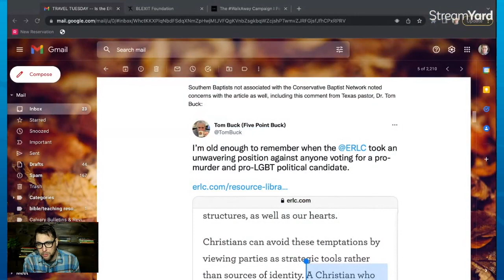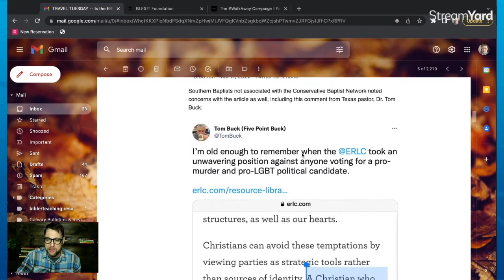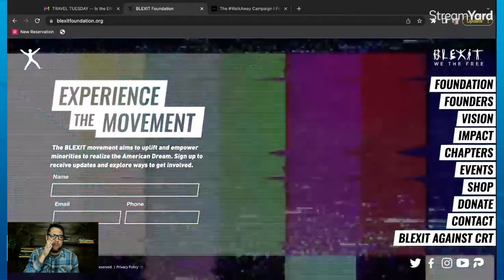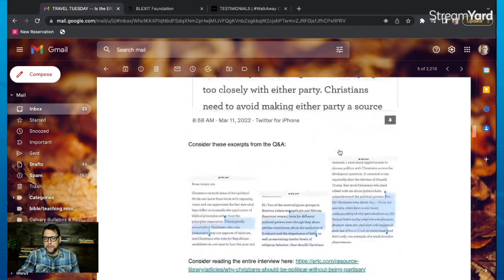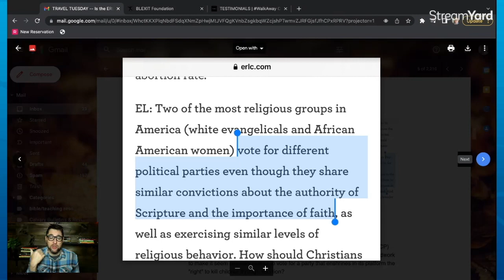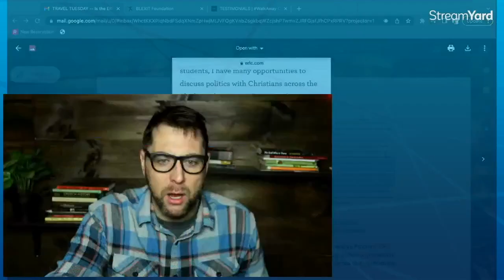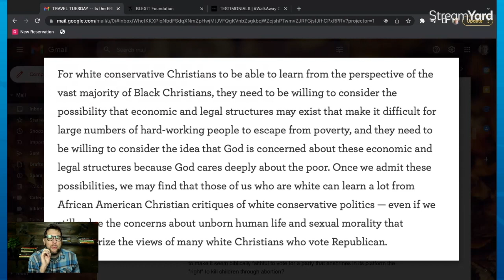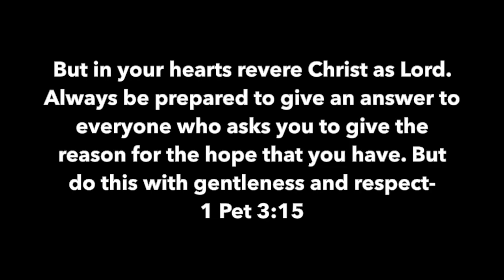ERLC WRONG AGAIN - Contra Thoughts Ep. 80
The Conservative Baptist Network of the SBC sent out an email recently that hightlights the silliness and certainly sin of the Ethics and Religious Liberty Commissions views on many political policies.

The ERLC seems to think that it's fine to kill babies or at least allow room for it, along with many other destructive policies like open borders, destruction of family, same-sex marriage and government handouts.

Is it ethical to hand money out to people who have no desire to work? Is it ethical to encourage or make excuses for those who seek abortion? Is it ethical to support the destruction of society through supporting those who want an open border?

Watch and see how the ERLC makes excuses for Black Christians among others.

Take care!